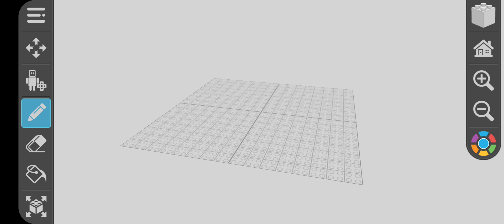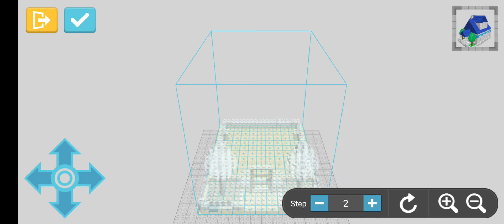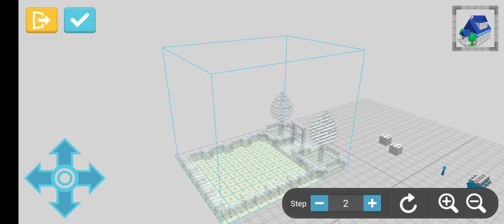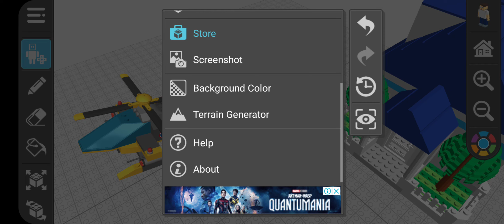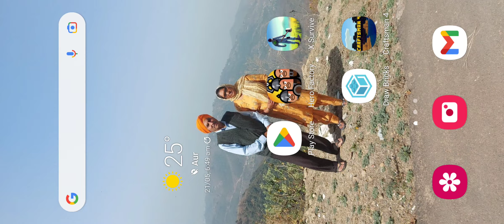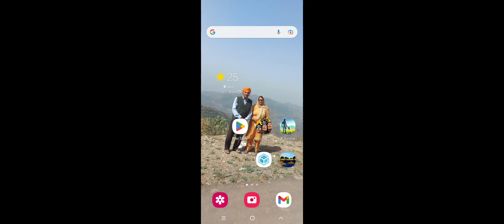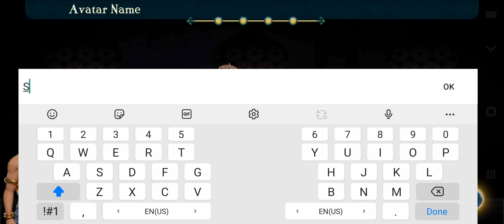HOW TO PLAY X SURVIVE AND ASVA 5 FACTS ABOUT DRAW BRICKS LIKE Z 1 DAY 2 VIDEOS 4 GAMES IN 1 DAY